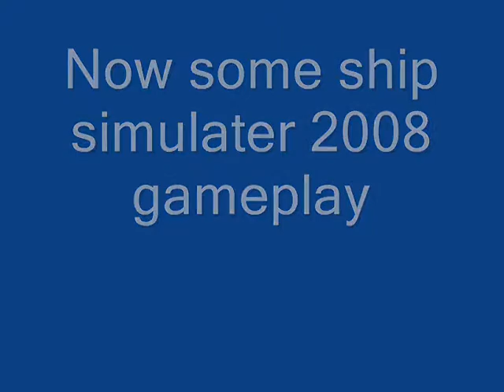Ship Simulater 2010 trailer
Ship Simulater 2010 trailer.What i been hearing is that the game is comming out 4/11/2010.